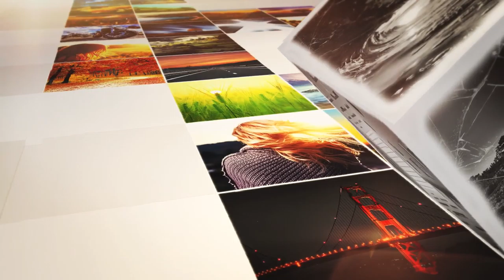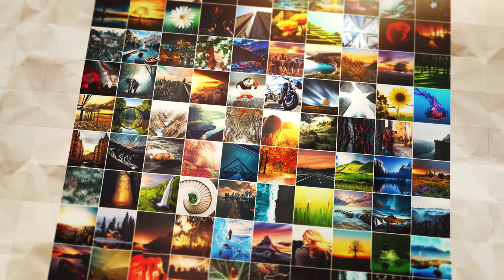After Effect Templates - Cubical Photo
Feature:

100% After Effects 100 Photo placeholders Video and text can be used as well (explanation in User Guide) No 3rd party plugins required Easy to customize Universal expressions 4K (3840×2160) and 1080p render (1920×1080) options 30 fps